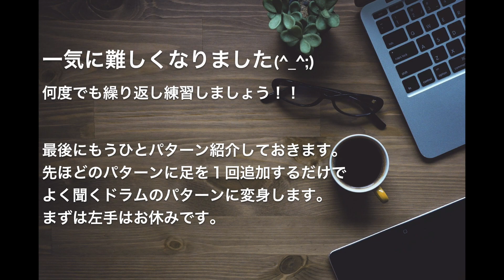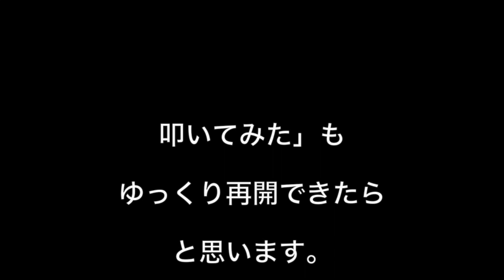【未経験・超初心者向け】お家で８ビート練習！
ドラムに行く前に？
これをやっておくと少し近道！

【各種SNS】コンテンツのご購入はこちらリンク内の"パスマーケットのページ"からお願いいたします♪